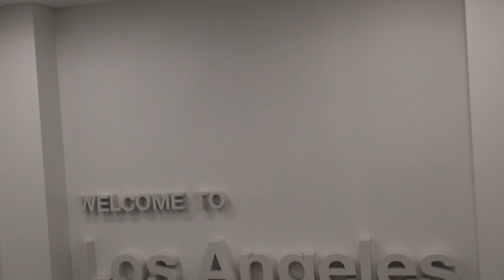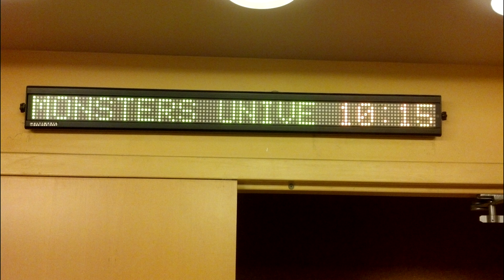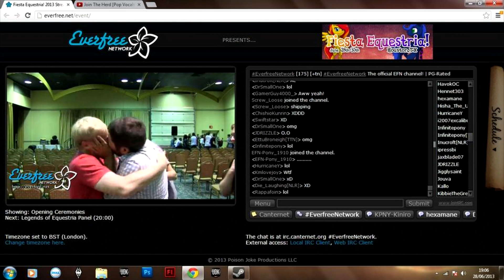Race's Summer Con Adventure: THE END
THE FINAL VLOG.  Day 15 (Part 8) of the 15 day video log.  Follow Race from Fiesta Equestria to Everfree Northwest.  June 24 to July 8.  These will be updated daily.

Ultimate Sweetie Belle - Alex S.